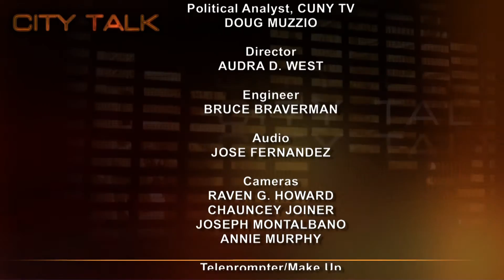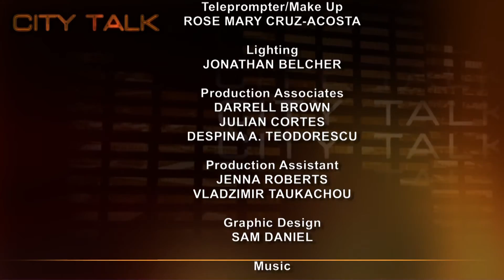City Talk: Ed Rollins, Errol Louis, Pt. 2 of 2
Joining Doug for the second of a two-part conversation on national and New York State politics and the 2010 elections are Ed Rollins and Errol Louis. Ed Rollins in his 40 year career has served as a university administrator and political science professor - a political advisor to presidents and presidential candidates, to governors and Senators - the master-mind of the historic 1984 Reagan landslide. Errol Louis is a columnist for the "Daily News" and a member of its editorial board, a CNN contributor and host of the Morning Show on radio station WWRL. Both Ed and Errol are active members of the chattering classes, often-quoted analysts and commentators.